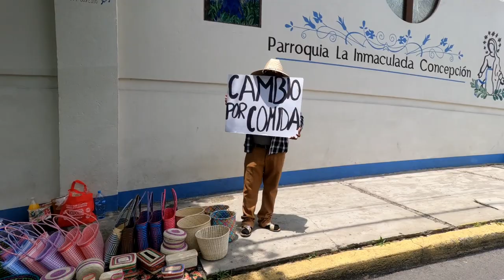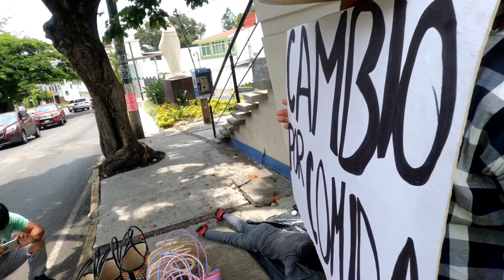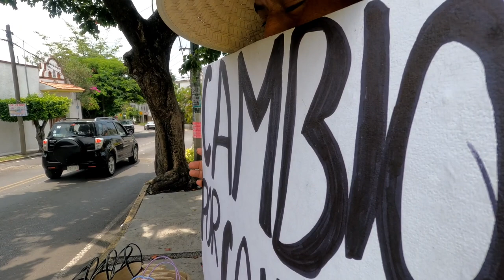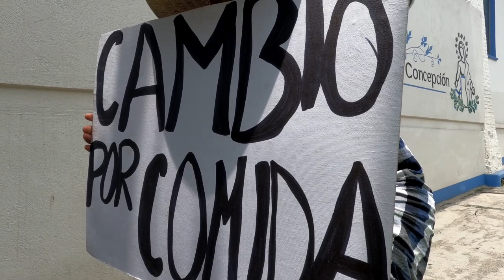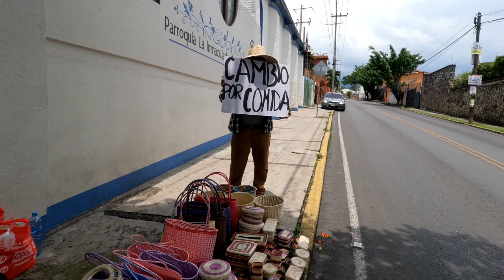LABOR SOCIAL, APOYEMOS AL COMERCIO LOCAL!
Un video diferente a nuestro contenido, apoyando a todas esas personas que buscan llevar un plato de comida a sus mesas.
Ayudemos a compartir! 👍